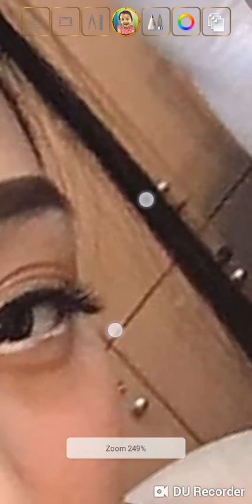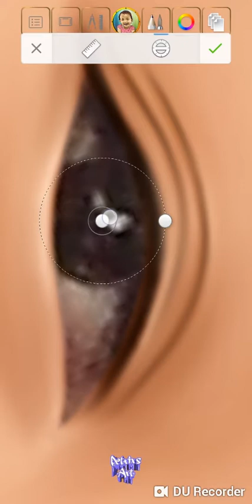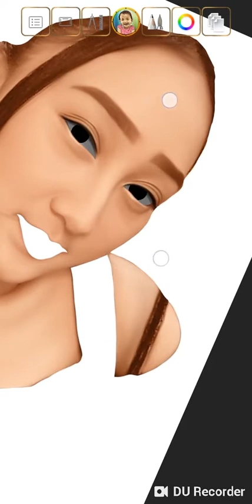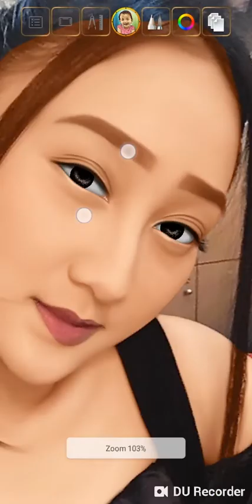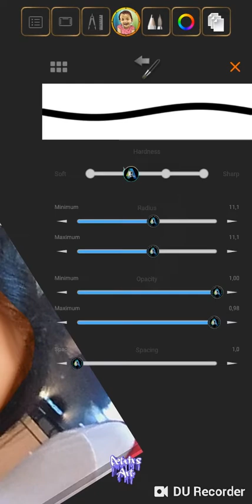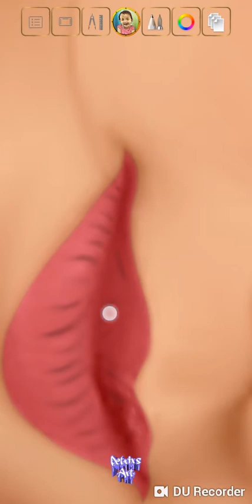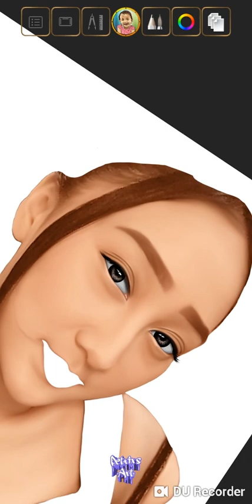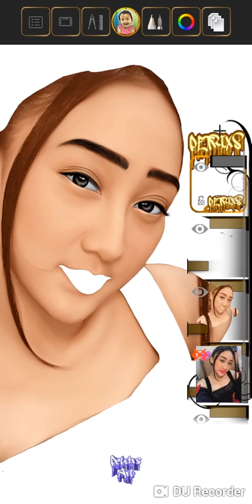Tutorial MATA,BIBIR & ALIS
Sb PETRIXS